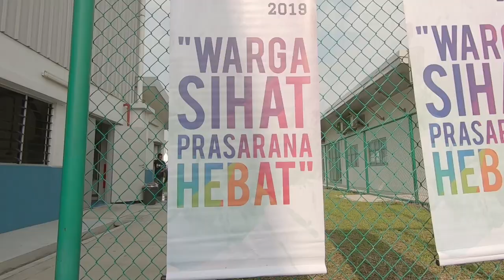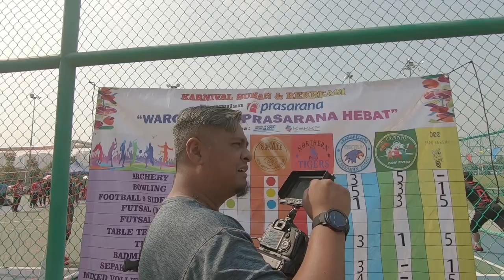Sukan Rekreasi PRASARANA MALAYSIA BERHAD | 9 march 2019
Warga Sihat, Prasarana Hebat!
Sukan Rekreasi berlangsung di Depot Sg. Buloh, Selangor

Aerial shots taken with Dji Mavic Air
Ground shots taken with GoPro 7 Black